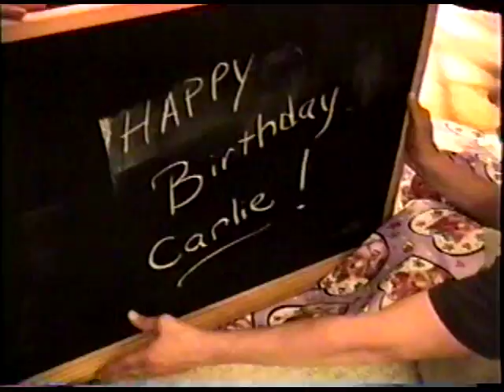Carlie's 8th Birthday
Carlie has a wild bash.